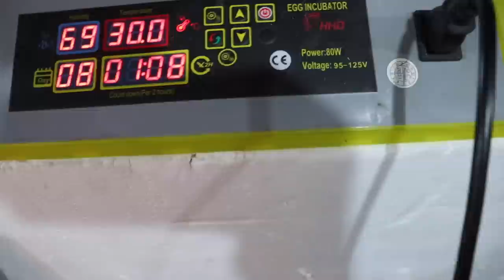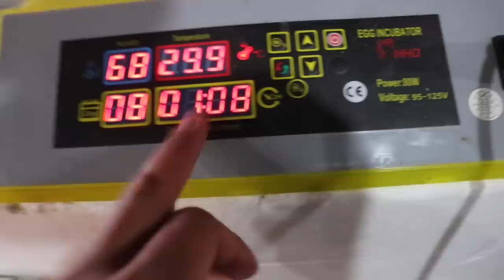Mejoré La Casa De Mis Hurones!!! Quedó Genial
¡Buenas, gente! Bienvenidos al canal AssadExotics. Los hurones son animales sumamente curiosos e inquietos, necesitan un espacio donde puedan realizar cierta actividad y mantenerse lo mas activos posibles y jugando, diario saco a mis hurones y tienen un cuarto entero para que puedan jugar, sin embargo su jaula se veía muy sencilla así que decidí mejorarla, y no es por nada pero creo que quedo increíble. Esto y mucho más en el nuevo vídeo. ¡Disfruta viéndolo!